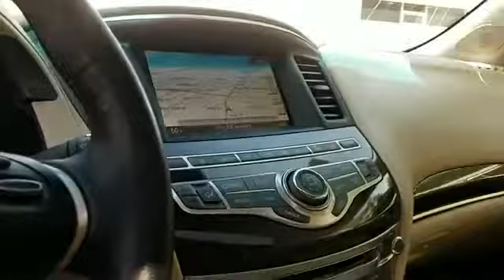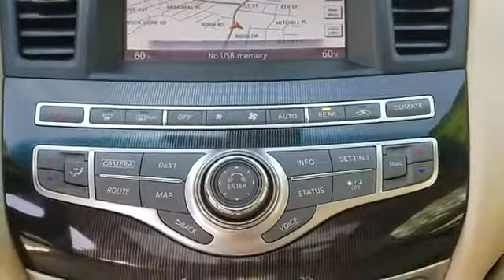2016 Infiniti QX60 Manhasset, Great Neck, Lake Success, Roslyn, East Hills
2016 Infiniti QX60  Manhasset, Great Neck, Lake Success, Roslyn, East Hills